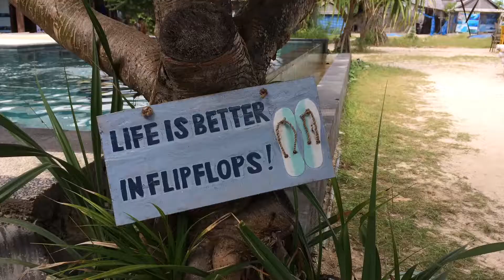Blue Corner | Restaurant On The Beach in Bali | Globemunchers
Fantasizing about a break(fast) by the beach?

Let us help you visualize it with today's FungryGlobemunchers featuring Blue Corner Bar & Cafe - Lembongan, a beachfront bar & cafe that's complete with bean bags and umbrellas!